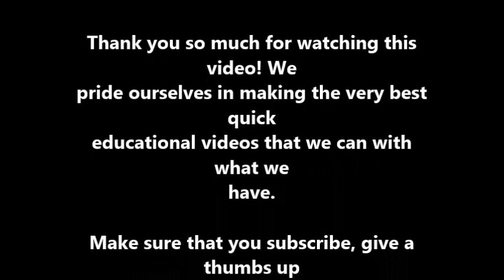The Meaning of Seeing Spiders: Animal Totems and More!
Animals are all around us, and we sometimes never know the fantastic messages that come with being aware of what they are there to tell us. Here, we give you a short video in what does it mean to see spiders, as well as the totem meaning. Brightest blessings to you all! Namaste'

Psychic Services, Tarot Readings, as well as Spiritual Mentoring can be done by phone or video Wednesdays (1-9pm) Thurs-Fri (1-7pm) Sat-Sun (1-6pm) All times are in Eastern Standard Time, so please check your time zones accordingly. You can message Raven, or can request a time with him by going to his Facebook Page below: